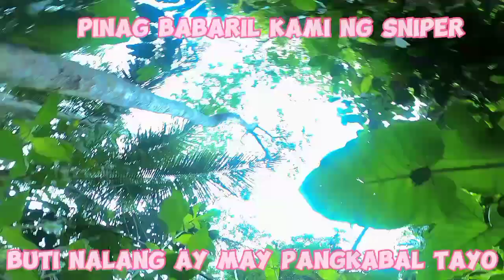EP.3b |Pumasok kami sa kritikal na bundok para sagipin ang batang kinuha ng Mga pirata